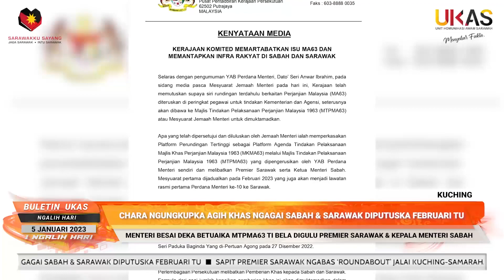KlipBuletinUKAS(Iban) Chara Ngungkupka Agih Khas Ngagai Sabah & Sarawak Diputuska Februari Tu